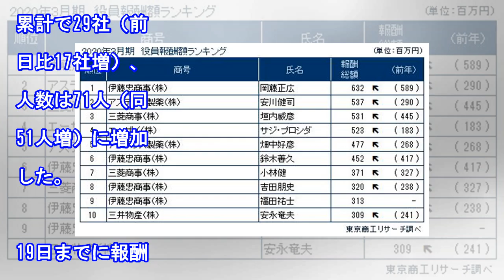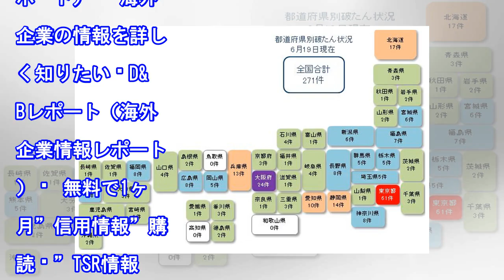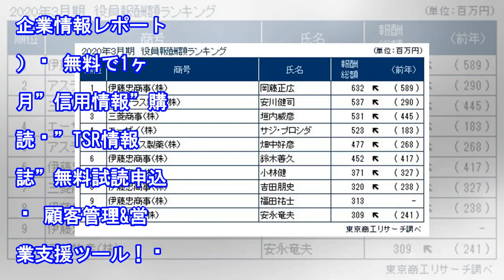上位10社中、商社が7社 役員報酬1億円以上開示 2020年3月期決算上場企業（6月19日17:00 現在）（TSR速報）｜ｄメニューニュース